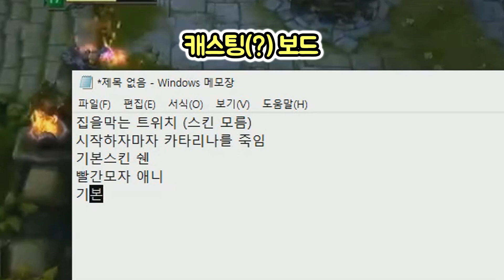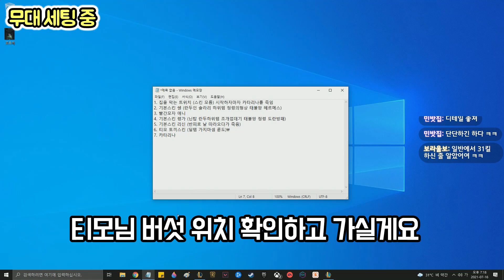재연극장 탑솔러들의 자존심싸움 2021년판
🐶요즘 탱커들 다 퍼댐 스킬 가지고 있어서 이런 싸움 거의 불가능 ㅎㅎ;
ㅡㅡㅡㅡㅡㅡㅡㅡㅡㅡㅡㅡㅡㅡㅡㅡㅡㅡㅡㅡㅡㅡㅡㅡㅡㅡ
채널 맴버쉽을 가입하여 혜택을 누려보세요 :)